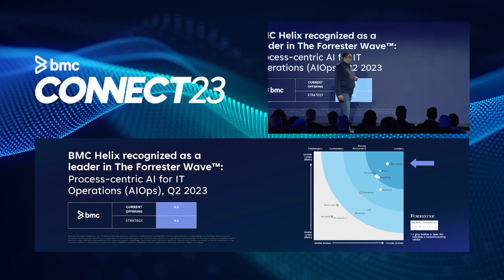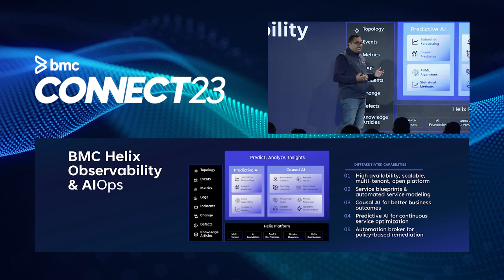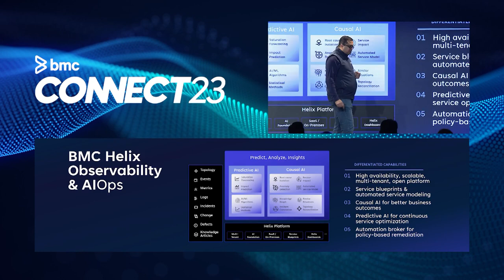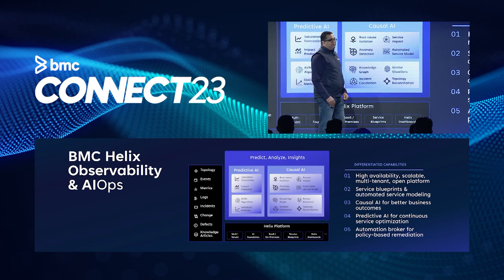Conquering the Complexities of AI and Data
The BMC Connect 2023 event series was presented in seven cities around the world, including Melbourne, New York City, Sao Paulo, Chicago, Singapore, Stuttgart, and London.

In each location, attendees engaged in an action-packed full day agenda that explored the intersection of data and AI and its implications for today's digital business, including keynote presentations from BMC executive leadership, solution experts, and special guests, and afternoon sessions with deep dives into the BMC portfolio and Connected Digital Ops innovations.

In this session from our New York event, BMC CTO Ram Chakravarti how to get from today to tomorrow with AIOps.